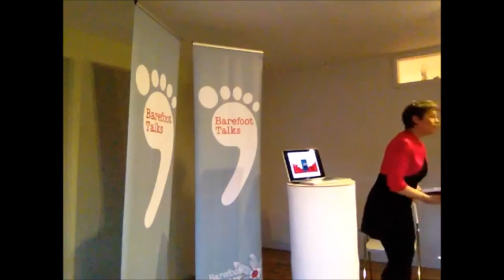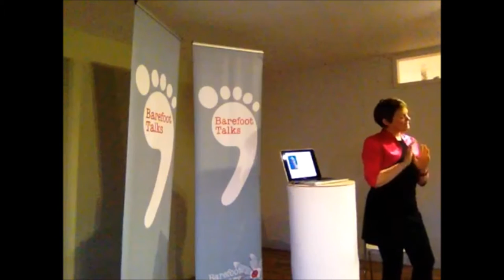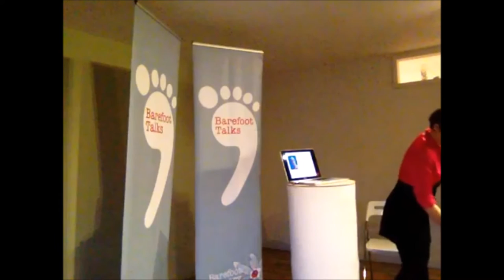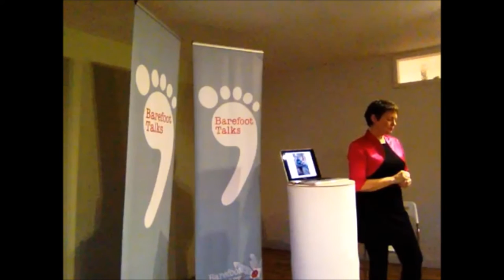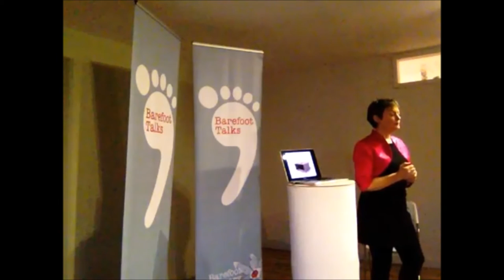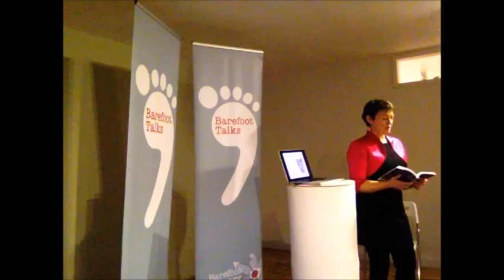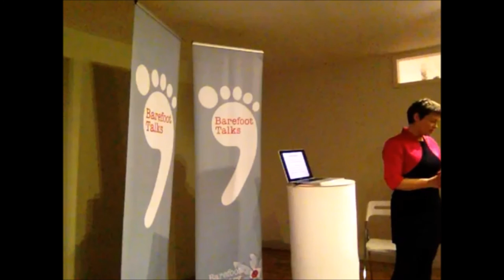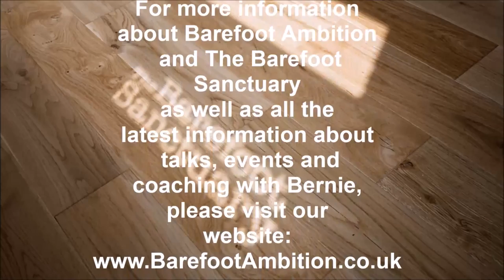Barefoot Talks - Love Knows No Boundaries with Jane Duncan Rogers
gifte31st March 2016 - In this month’s Barefoot talk, we are delighted to welcome, to The Barefoot Sanctuary,  Author of the beautiful book, Gifted By Grief, Jane Duncan Rogers.

Jane Duncan Rogers worst fear came true in 2011 when her husband died.

Having had no children, she had always been scared of her husband dying, early meaning she would be left alone in the world.
And then it happened.

Of course she felt utterly bereft. This was not in her life plan! But never would she have imagined what happened next.

Join us tonight, to hear Jane’s inspirational story and to discover:

How Jane’s biggest fear turned out to be hiding enormous gifts.

How to be more comfortable around someone who is grieving.

Why loss of all kinds can be so transformative, and therefore not to be feared but welcomed.

Jane Duncan Rogers is bestselling author of Gifted By Grief: A True Story of Cancer Loss and Rebirth, and Before I Go: Practical Questions to Ask and Answer Before You Die. With a background as a psychotherapist, group leader and owner of a health clinic, she now runs groups and works with individuals to help them embrace end of life, enabling them to be even more fully alive right now.
 Jane Duncan Rogers
 Life, Death and Small Business Coaching
New bestseller out on Amazon now.

For more about Bernie Petrie, The Barefoot Sanctuary and Barefoot Ambition as well as all the latest about upcoming talks, events and coaching with Bernie, please